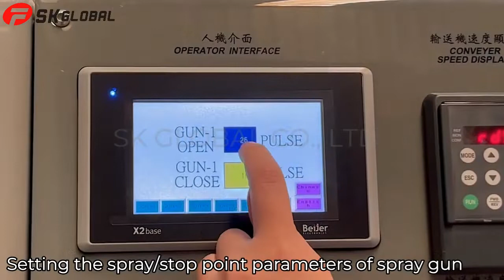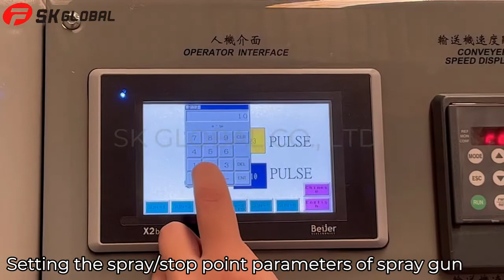SK Global Automatic Linear Moulding Air Gun Painting Spraying Machine SK-MD300-6S